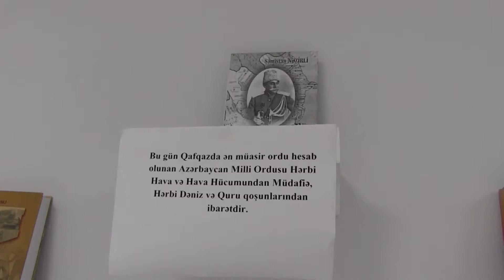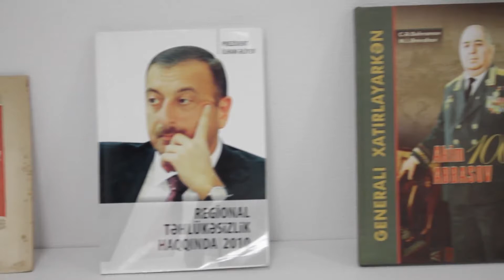Azərbaycan Silahlı Qüvvələrinin 100 illiyi ilə bağlı sərgi. 26.06.2018